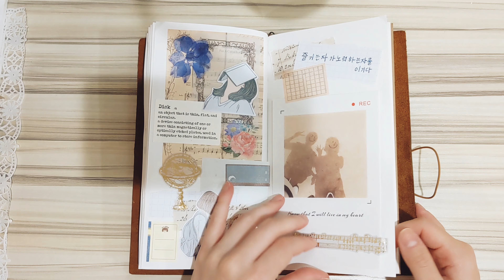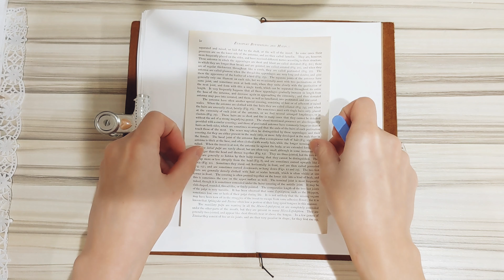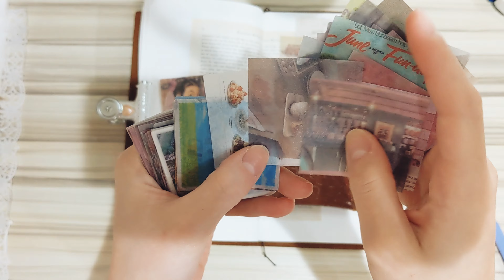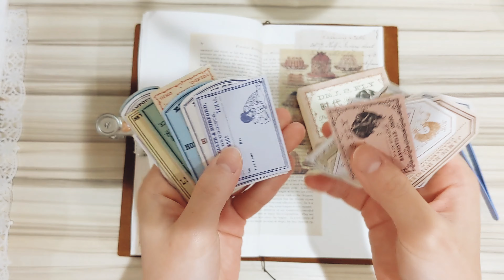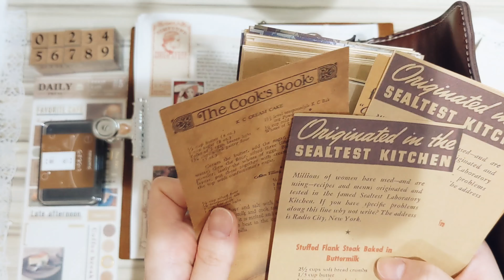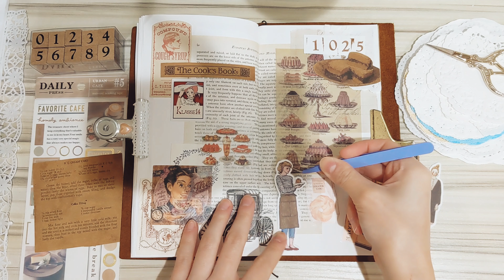ASMR｜今夜もゆっくりコラージュしながら趣味時間♡